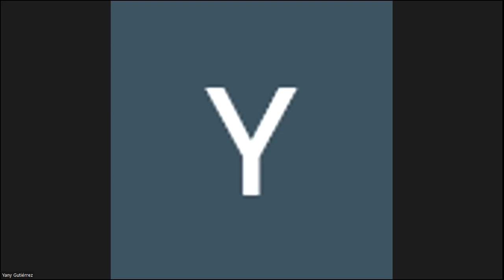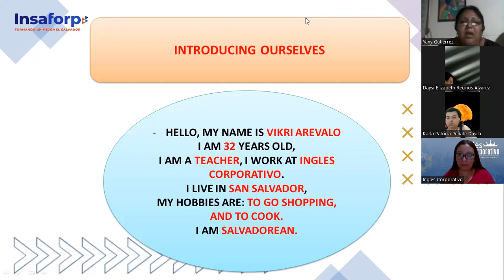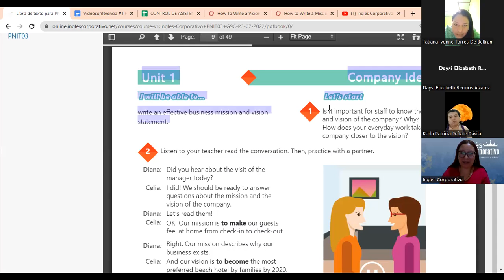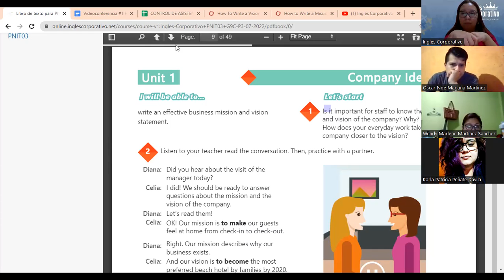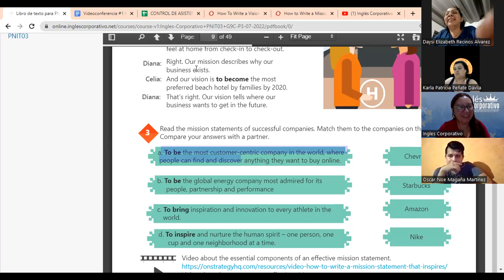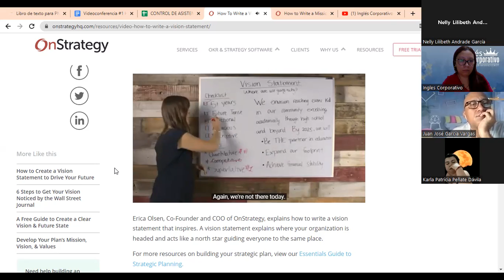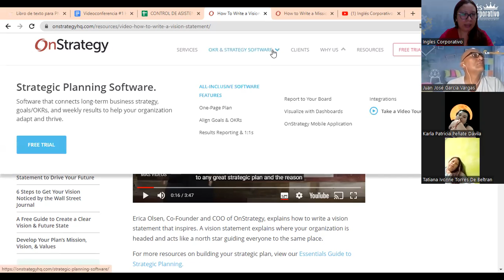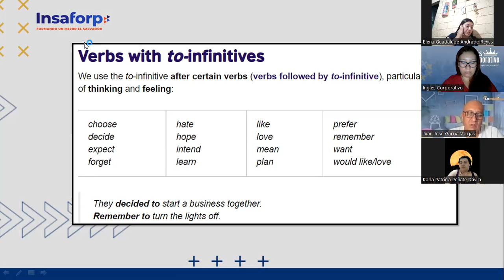Inglés Corporativo-25-07-2022 - CLASS 1, PART 1-HOW TO USE INFINITIVES